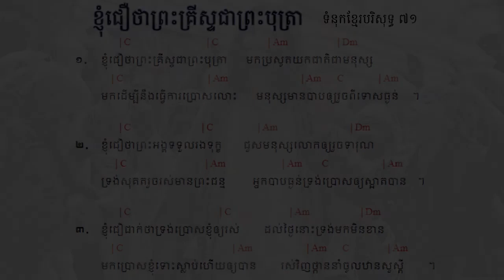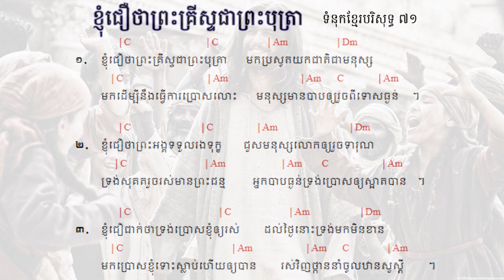71 ខ្ញុំជឿថាព្រះគ្រីស្តជាព្រះបុត្រា I Believe that Christ is the Son of God ទំនុកខ្មែរបរិសុទ្ធ ៧១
71  ខ្ញុំជឿថាព្រគ្រិស្តជាព្រះបុត្រា I Believe that Christ is the Son of God ទំនុកខ្មែរបរិសុទ្ធ ៧១
70. ទន្ទឹងចាំផ្លូវព្រះអង្គយាងមក ទំនុកខ្មែរបរិសុទ្ធ ៧០ |  Lyrics with chord
69  ព្រះគ្រីស្ទសង្រ្គោះលោក ទំនុកខ្មែរបរិសុទ្ធ ៦៩ |  Lyrics with chord
68  អង្គណាមួយ - Who is He ទំនុកខ្មែរបរិសុទ្ធ ៦៧ |  Lyrics with chord
67.  ព្រះគ្រិស្តទ្រង់រស់នៅ  Christ is Living ទំនុកខ្មែរបរិសុទ្ធ ៦៧ |  Lyrics with chord
66.   ព្រះគ្រិស្តបានមកដើម្បីស្វែងរក  Christ Came to Save នុកខ្មែរបរិសុទ្ធ ៦៦  |  Lyrics with chord
65. ព្រោះក្តីស្រឡាញ់​ ទំនុកខ្មែរបរិសុទ្ធ ៦៥  |  Lyrics with chord
64  ទទួលជឿព្រះអង្គចុះ   Believe in the Lord​ ទំនុកខ្មែរបរិសុទ្ធ ៦៤​ |  Lyrics with chord
63. ទ្រង់មកប្រោសលោះ​ ទំនុកខ្មែរបរិសុទ្ធ ៦៣​ |  Lyrics with chord
62  ​​​​សុរិយារះហើយ   The Sun is Rising​ ទំនុកខ្មែរបរិសុទ្ធ ៦២​ |  Lyrics with chord
61. ដោយព្រោះទ្រង់រស់    Because He Lives ទំនុកខ្មែរបរិសុទ្ធ ៦១  |  Lyrics with chord
60. ថ្ងៃទ្រង់រស់វិញ ទំនុកខ្មែរបរិសុទ្ធ ៦០  |  Lyrics with chord
59. ទ្រង់រស់នៅសព្វថ្ងៃ ទំនុកខ្មែរបរិសុទ្ធ ៥៩ | He is Alive Holy Khmer Praising Song #59
58. ហាលេលូយ៉ាទ្រង់រស់ឡើងវិញ Hallelujah, He is Risen ទំនុកខ្មែរបរិសុទ្ធ ៥៨ |  -Lyrics with chord
57. ព្រះដ៏ប្រោសលោះទ្រង់រស់វិញ ទំនុកខ្មែរបរិសុទ្ធ ៥៧ |The Redeemer is risen​  -Lyrics with chord
56  ព្រះយេស៊ូវទ្រង់រស់ឡើងវិញពិត ទំនុកខ្មែរបរិសុទ្ធ ៥៦​  Lyrics  chord | Khmer Christian song
55. នៅកាល់វ៉ារី ទំនុកខ្មែរបរិសុទ្ធ ៥៥​  Lyrics  chord | Khmer Christian song
54. ព្រះគ្រីស្ទទ្រង់រស់ ទំនុកខ្មែរបរិសុទ្ធ ៥៤​ Lyrics  chord | Khmer Christian song
53. ទ្រង់ស៊ូលោះខ្ញុំនៅត្រង់ភ្នំកាល់វ៉ារី ទំនុកខ្មែរបរិសុទ្ធ ៥៣​ Lyrics  chord | Khmer Christian song
52. ថ្ងៃសុក្រព្រះគ្រីស្តសុគត​ ទំនុកខ្មែរបរិសុទ្ធលេខ ៥២​ Lyrics with chord | Khmer Christian song
51. ទ្រង់ប្តូរដោយស្រឡាញ់ ទំនុកខ្មែរបរិសុទ្ធលេខ ៥១ Lyrics with chord | Khmer Christian music
50. នៅលើឈើឆ្កាង ទំនុកខ្មែរបរិសុទ្ធលេខ​ ៥០​ Lyrics with chord | Khmer Christian music
49. នៅត្រង់ឈើឆ្កាង​​ ទំនុកខ្មែរបរិសុទ្ធលេខ​ ៤៩ Lyrics with Chord | Khmer Christian music
48. ទ្រង់ខំតាមរកខ្ញុំ   ទំនុកខ្មែរបរិសុទ្ធលេខ ៤៨​ Lyrics with chord | Khmer Christian song
47. ទារកតូចអើយ   ទំនុកខ្មែរបរិសុទ្ធលេខ ៤៧ Lyrics with Chord | Khmer Christian song
46. អរព្រះគុណព្រះសង្គ្រោះ  ទំនុកខ្មែរបរិសុទ្ធលេខ ៤៦ Lyrics with Chord | Khmer Christian music
45. ហោរាពីទិសខាងកើត  ទំនុកខ្មែរបរិសុទ្ធ ៤៥ Lyrics with chord | Khmer Christian song
44. ចូរយើងទៅបេថ្លេហិម   ទំនុកខ្មែរបរិសុទ្ធលេខ ៤៤ Lyrics with Chord | Khmer Christian music
42. រាត្រីណូអែល  ទំនុកខ្មែរបរិសុទ្ធលេខ ៤២ Lyrics with chord | Khmer Christian song
41. សូមទ្រង់ផ្ទុំលក់ដោយសុខសាន្ដ   ទំនុកខ្មែរបរិសុទ្ធលេខ ៤១ Lyrics with Chord | Khmer Christian music
40. ស័ព្ទទេវតាច្រៀងជូនពរ  ទំនុកខ្មែរបរិសុទ្ធលេខ ៤០ Lyrics | Khmer Christian music
37. ទ្រង់លះសិរីល្អ ទំនុកខ្មែរបរិសុទ្ធលេខ ៣៧​ Lyrics | Khmer Christian music
36. រកគ្មានដូចទ្រង់   ទំនុកខ្មែរបរិសុទ្ធលេខ ៣៦ Lyric | Khmer Christian song
35. កាលណាខ្ញុំច្រៀងពីព្រះយេស៊ូ   ទំនុកខ្មែរបរិសុទ្ធលេខ ៣៥  | Khmer Christian Song
34. ចម្រៀងនៃពួកឋានសួគ៍   ទំនុកខ្មែរបរិសុទ្ធលេខ ៣៤ Lyric | Khmer Christian Music
33. ទ្រង់វិសេសណាស់ដល់ខ្ញុំ ទំនុកខ្មែរបរិសុទ្ធលេខ ៣៣ Lyric | Khmer Christian Music
33. ទ្រង់វិសេសណាស់ដល់ខ្ញុំ ទំនុកខ្មែរបរិសុទ្ធលេខ ៣៣ Lyric | Khmer Christian Music
32. ឱ!សេចក្ដីស្រឡាញ់របស់ព្រះ  ទំនុកខ្មែរបរិសុទ្ធលេខ ៣២ Lyrics | Khmer Christian Song
31. ចម្រៀងនៃក្តីស្រឡាញ់   ទំនុកខ្មែរបរិសុទ្ធលេខ ៣១​ Lyric
30. យើងនឹកដល់ថ្ងៃព្រះអង្គមានជ័យ  ទំនុកខ្មែរបរិសុទ្ធលេខ ៣០ Lyrics | Christian Khmer song
29. ចូរយើងច្រៀងថ្លែងពីព្រះគុណ  ទំនុកខ្មែរបរិសុទ្ធ​លេខ ២៩ ច្រៀងដោយលោកគ្រូ ប៊ិន ដាវីឌ
28. ច្រៀងហូសាណា  ទំនុកខ្មែរបរិសុទ្ធ ២៨ - Khmer Christian song
26. ទ្រង់នឹងយាងចូលមក   ទំនុកខ្មែរបរិសុទ្ធលេខ ២៦​ - Christian Khmer song
22. អរព្រះគុណ  ទំនុកខ្មែរបរិសុទ្ធលេខ ២២ - Christian Khmer song
21. ចម្រៀងថ្វាយព្រះពរ   ទំនុកខ្មែរបរិសុទ្ធលេខ ២១ - Christian Khmer song
20. ព្រះអង្គជាម្ចាស់នៃស្ថានសួគ៌  ទំនុកខ្មែរបរិសុទ្ធ ២០ ច្រៀងដោយលោកគ្រូ ប៊ិន ដាវីឌ
19. យើងគោរពព្រះនាមព្រះយេស៊ូ  ទំនុកខ្មែរបរិសុទ្ធ ១៩​
17. ចម្រៀងនាងម៉ារីយ៉ា  ទំនុកខ្មែរបរិសុទ្ធ ១៧​ Lyrics with chord
16.  ចិត្តខ្ញុំស្រែកច្រៀង   ទំនុកខ្មែរបរិសុទ្ធ ១៦​ Lyrics with chord
14. សរសើរព្រះអម្ចាស់  ទំនុកខ្មែរបរិសុទ្ធ ១៤​ Lyrics with chord